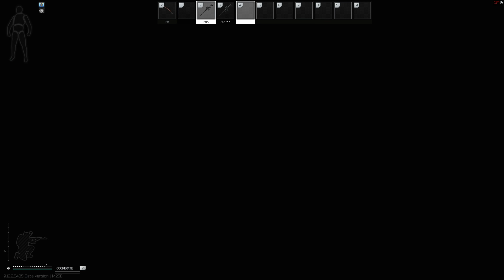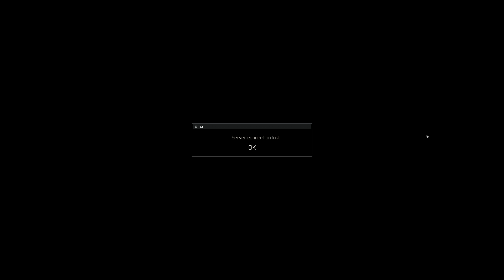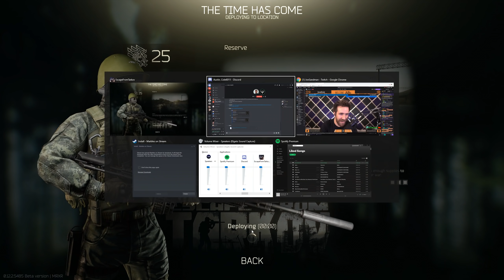Defeating EFT's HARDEST BOSS! — Escape From Tarkov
I am addicted to EFT again, and today we battle EFT's hardest and most rare boss, the server crash, who will win? Well I guess you'll just have to watch a 30 minute Escape From Tarkov video to find out! Some juicy raids, I'm starting to get to grip with EFT, and that's when things get really fun!